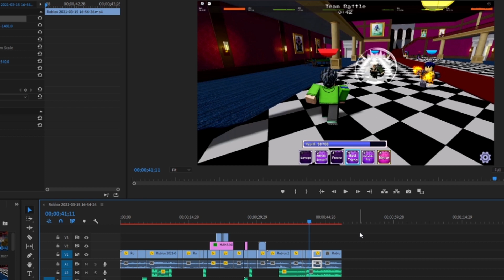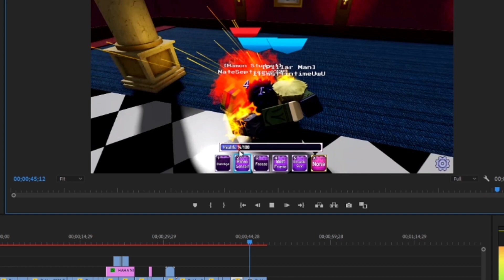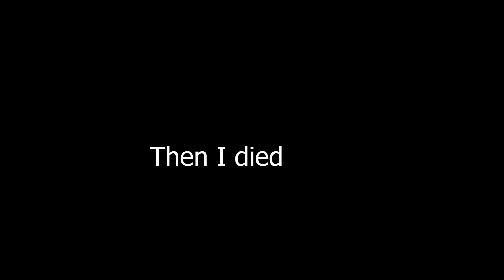THREE FREEZE.EXE | Troublesome Battlegrounds 2 | Roblox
Hahahaha 3 Freeze jajajajajaja